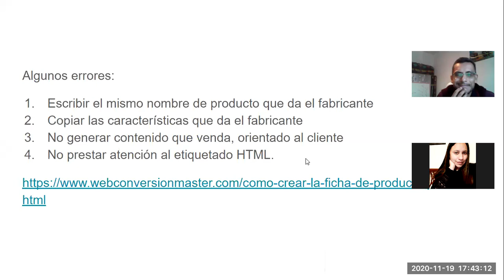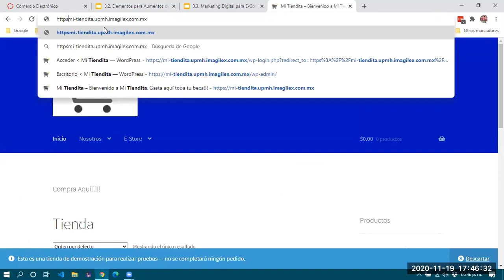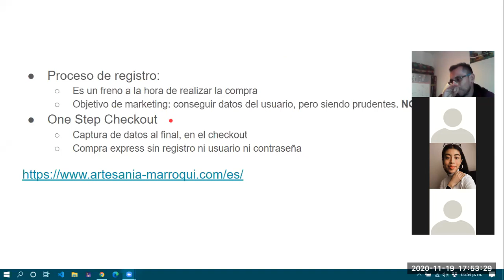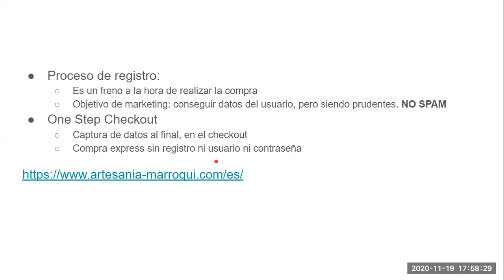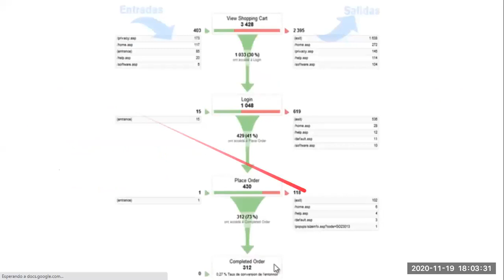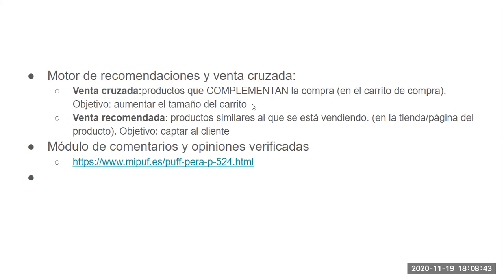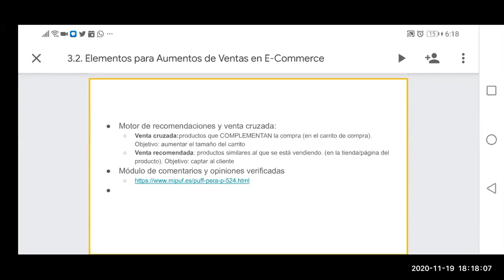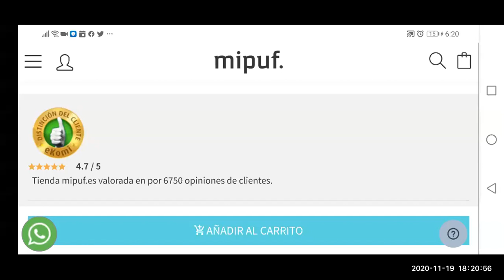ECommerce 3G - 2010/11/19 pt 01 - Elementos para Aumentos de Ventas en E-Commerce